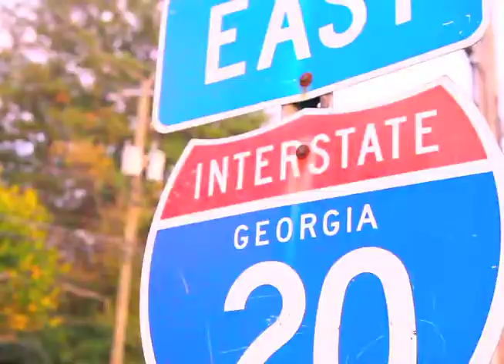PESCI RUN THIS TOWN (G4 BOYZ DISS)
Twitter.com/Pesci59DTE
Facebook.com Pesh Mayweather
H.N.I.C. Hosted by DJ Swamp Izzo available everywhere!